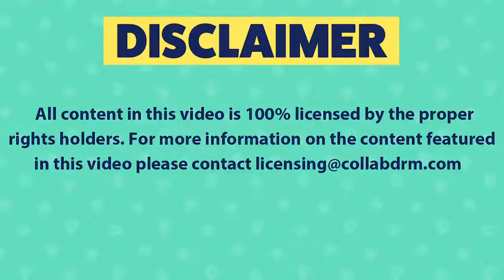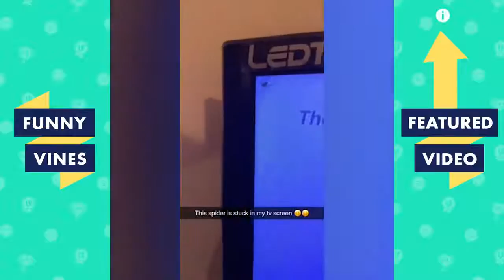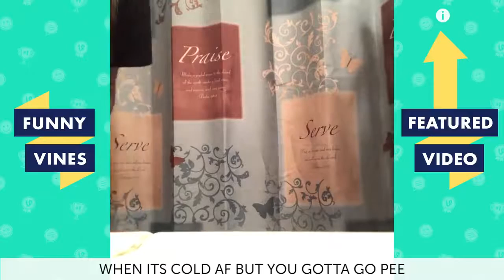WTF. Funny video compilation